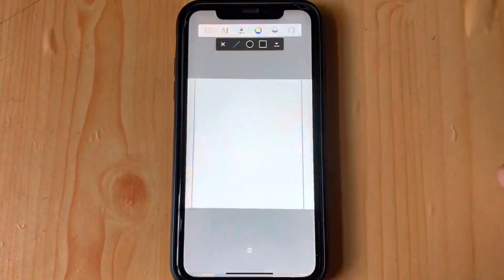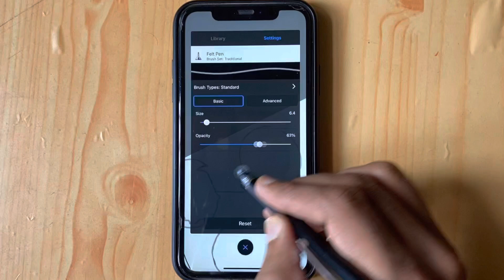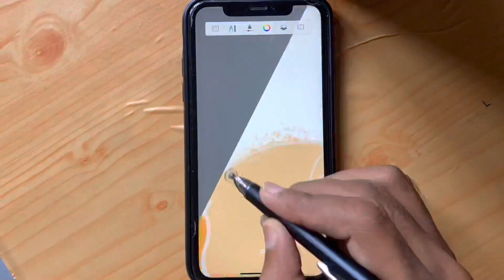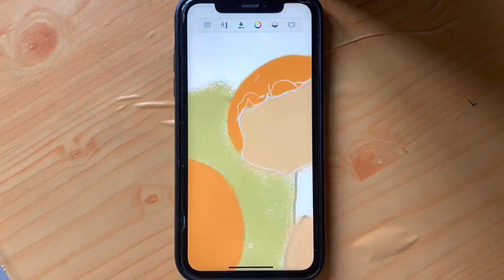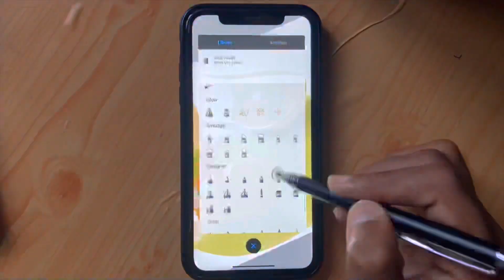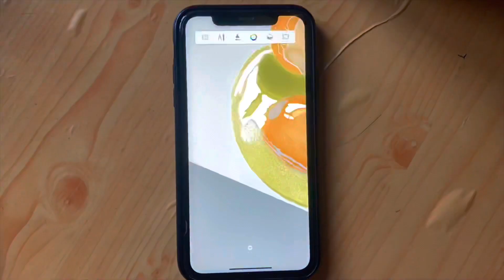How to Draw Egg on mobile | Autodesk Sketchbook | Digital Art Day 7/100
Hey guys

I have drawn this egg in 2 hours. Hope u like it.